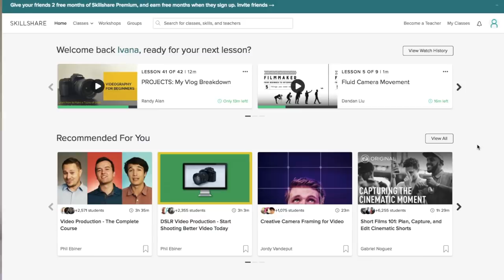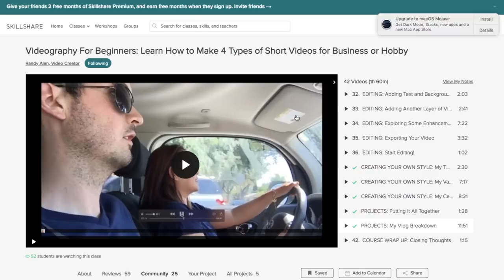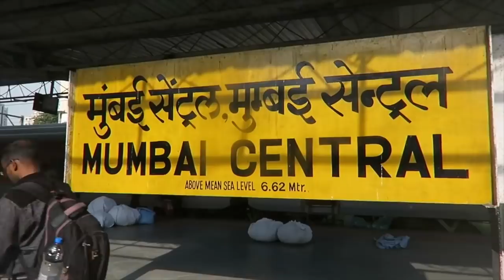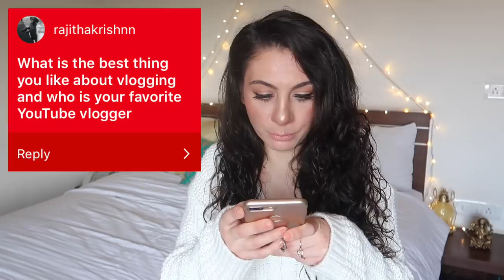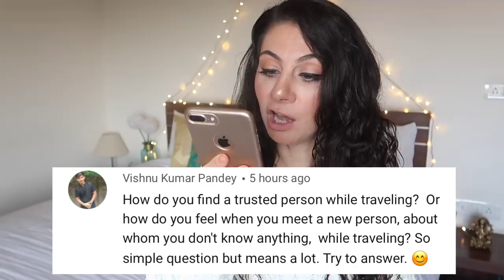TRAVEL VLOGGER: The COMPLETE & HONEST TRUTH | TRAVEL VLOG IV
TRAVEL VLOGGER: The COMPLETE & HONEST TRUTH
First 500 people get 2 months Skillshare classes for free - The part about Skillshare is sponsored.
I never spoke about travel vlogger life like this but now I'm giving you the complete and honest truth. I speak about how to start as a travel vlogger how to learn to edit, travel vlogger insecurities, travel vlogger travel and I even get super personal. Hope you enjoy this TRAVEL VLOGGER: The COMPLETE & HONEST TRUTH video!